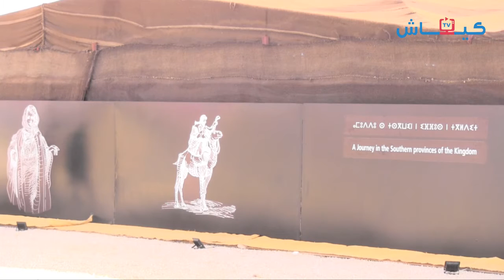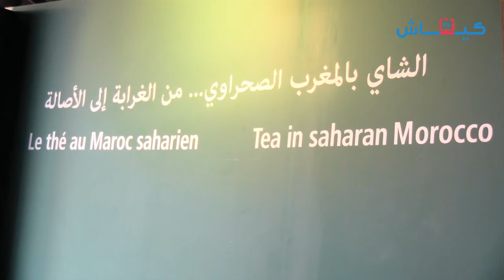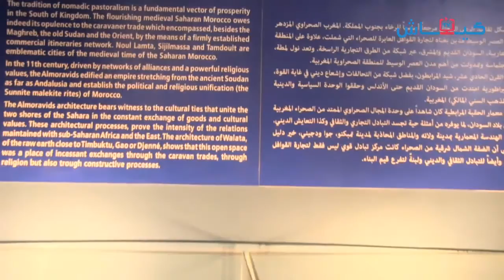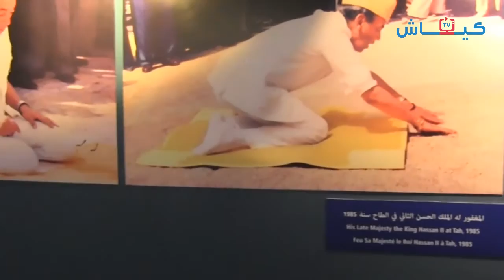منتدى كرانس مونتانا.. الثقافة الصحراوية في قلب النقاش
حضرت الثقافة الصحراوية بقوة في أروقة منتدى كرانس مونتانا المقام في الداخلة.